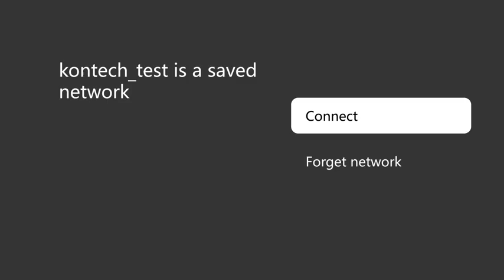Smart RV TV, 32 inch TV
Smart RV TV, 32 inch TV with DVD Player Built-in, 12 Volt TV for RV Camper 1080P FHD, Android Smart Free Download APPs, Support WiFi Bluetooth, 2 HDMI & 2 USB, AC/DC Powered, Frameless Design